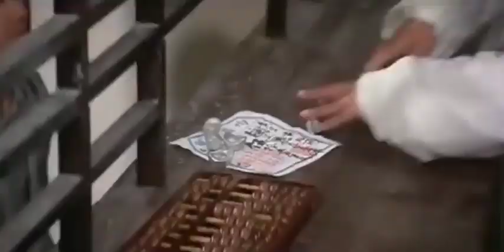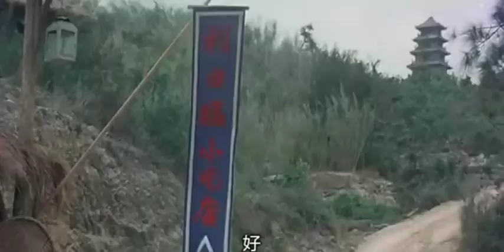一個破盆子賣10000兩，當舖老闆老婆都被人睡了也不管，還搶著要買！